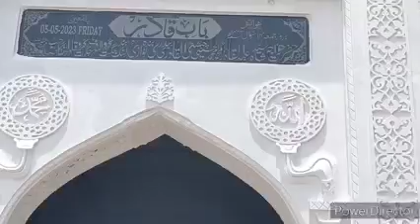Salam Bulalo Sarkar